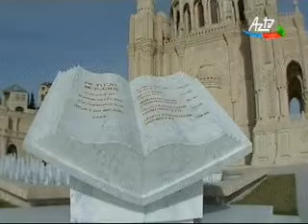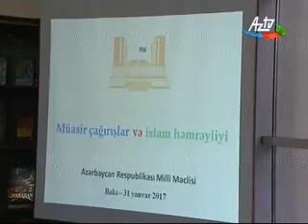Milli Məclisdə “Müasir çağırışlar və İslam həmrəyliyi” mövzusunda tədbir keçirilib.31.01.2017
Tədbirdə iştirak edən Dini Qurumlarla İş üzrə Dövlət Komitəsinin sədri Mübariz Qurbanlı bildirib ki,müasir dövrün çağırışları baxımından İslamda həmrəyliyin olması vacibdir, çünki bu dinə qarşı müəyyən təzyiqlər mövcuddur.31. 01.2017